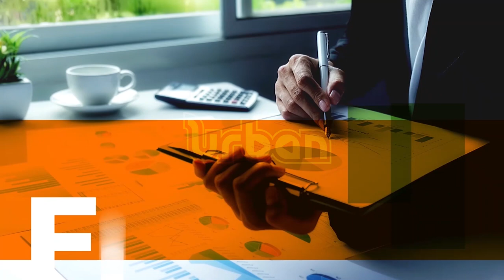Leveraging tech to boost financial freedom